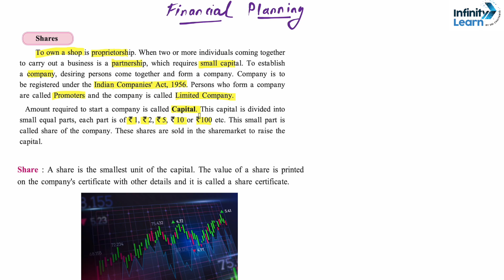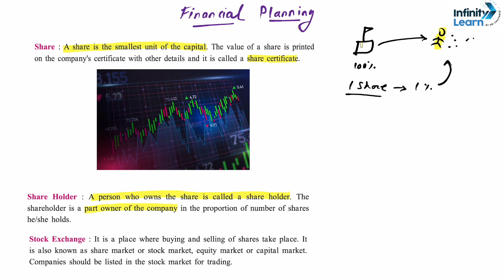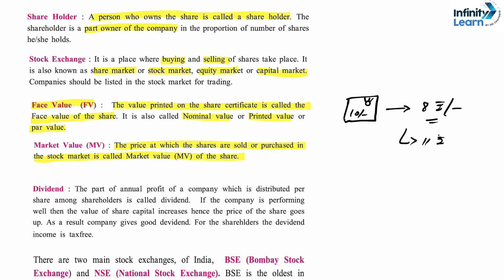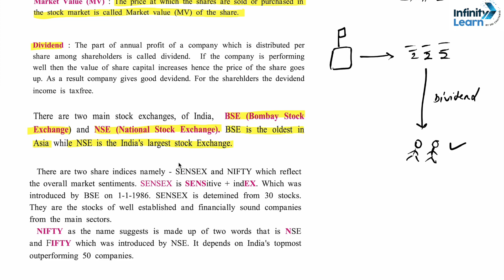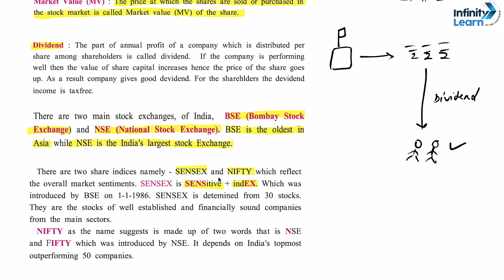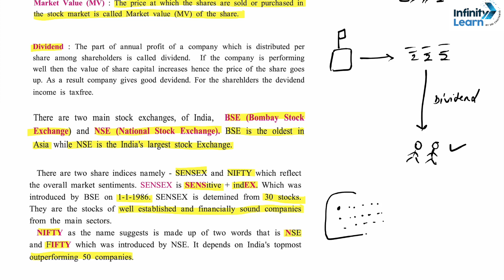Share Market - BSE | NSE | NIFTY